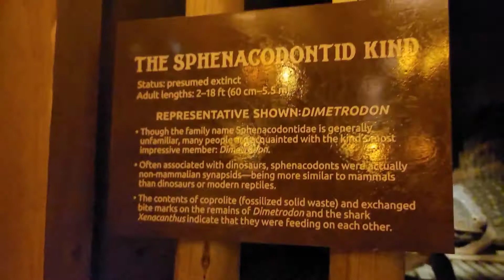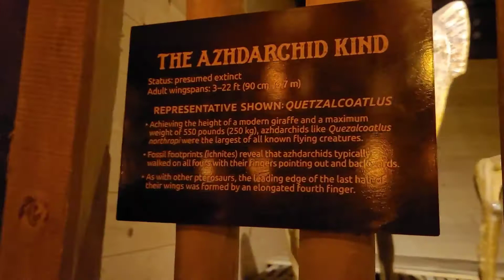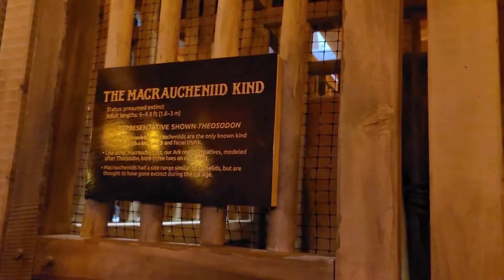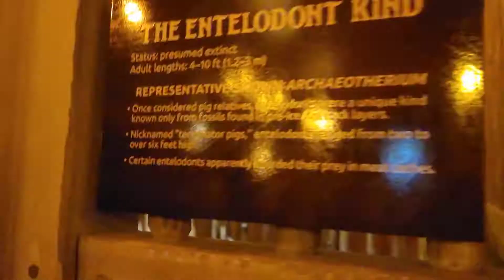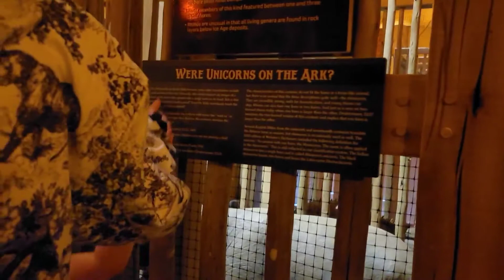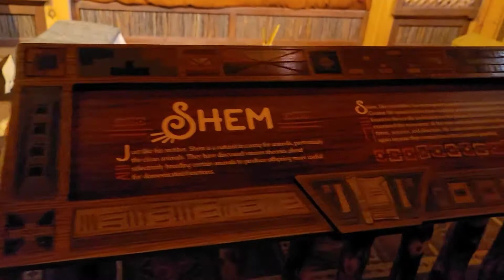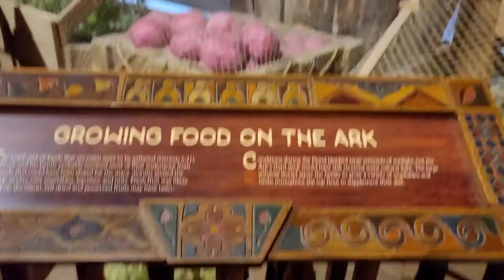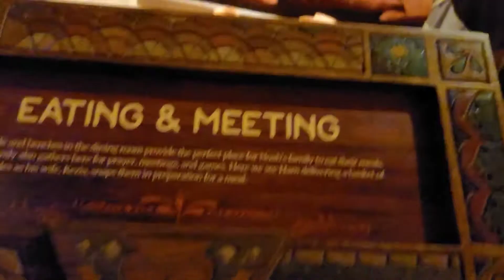Mus ua si saib Naus-Es lub nkoj (EP1)